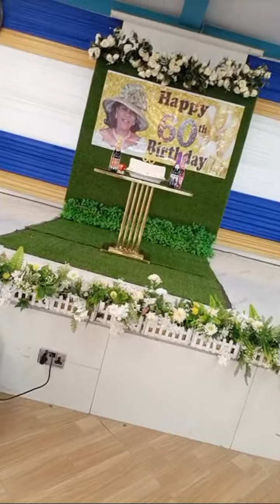Highlight 5:49 - 10:49 from Happy Birthday To You Our Mama Abizi Tv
WE SAY A VERY BIG THANK YOU TO EVERYONE WHO SUPPORTED US TRUTH  THIS JOURNEY, ONES AGAIN A WE SAY THANK YOU VERY MUCH